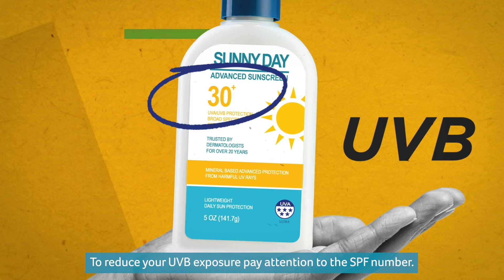What to look for when choosing sunscreen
Over exposure to UV rays from the sun can damage your skin and lead to skin cancer.  You need to protect your skin by using sunscreen when the UV index is 3 or more, even if it is cool or cloudy. So, which sunscreen should you choose? Watch this video to find out more.

Project supported by Public Health Agency